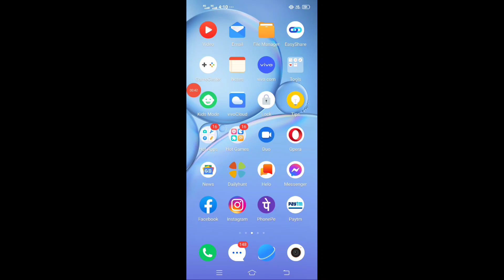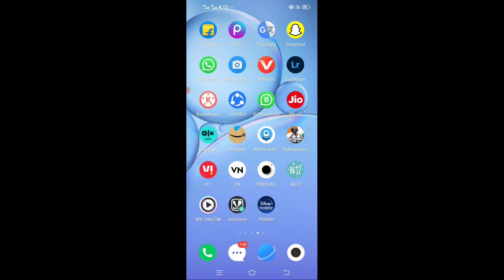Heera Gold 8 days wait | Heera Gold latest news | Heera Gold today news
Technical Aasif